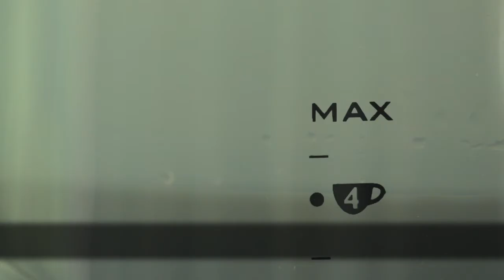Stříbrná plastová konvice s filtrem BRITA (VKJ789X)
Aby byl váš šálek čaje nebo kávy čerstvý a chutný, konvice s filtrem BRITA odstraňuje nečistoty z vody a zlepšuje vůni, chuť i vzhled vašeho nápoje. Filtr také chrání vaši konvici proti ukládání vodního kamene. Technologie filtru BRITA pracuje, když konvice vaří. Díky směsi karbonu a iontové čistící pryskyřici odstraňuje filtr BRITA tvrdost vody, chlór, těžké kovy a další organické nečistoty z vody.